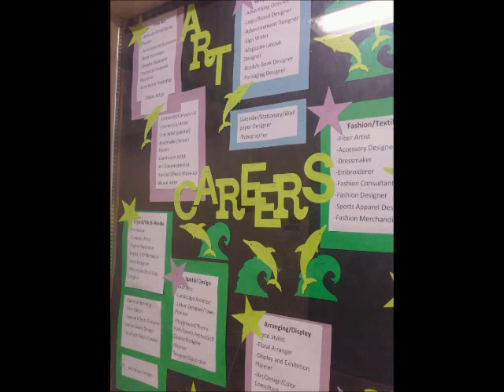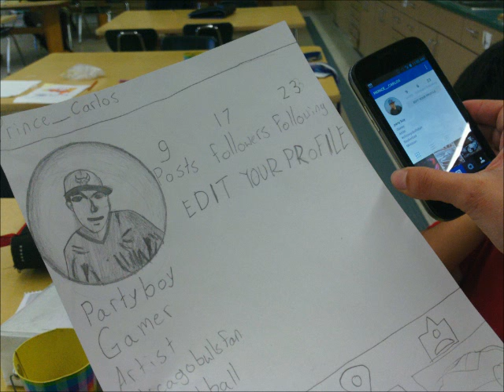Love Lee Schools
FMMA=Excellence in College & Career Preparation!